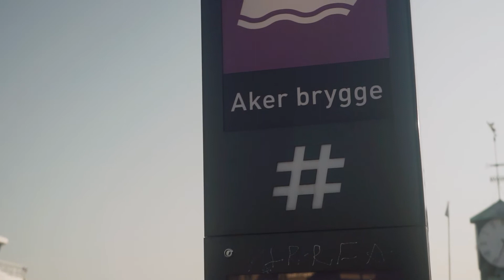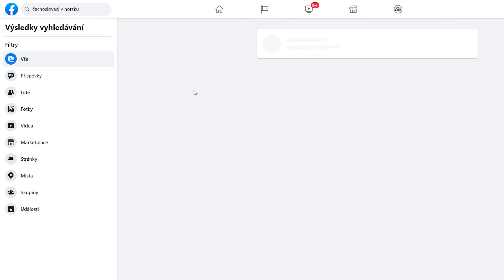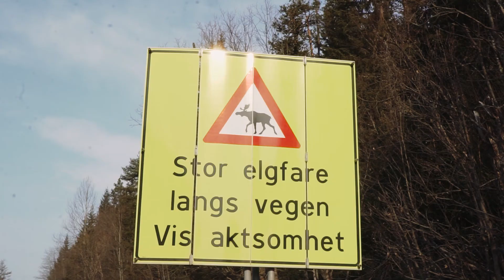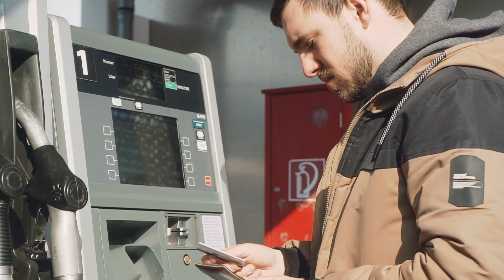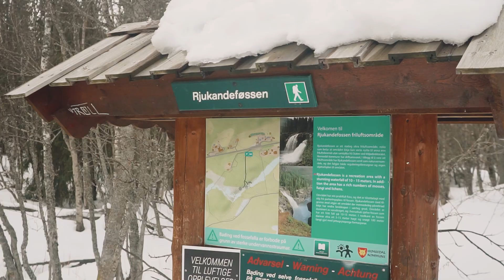Neuvěřitelné FJORDY a NEJDELŠÍ TUNEL světa! | VLOG 1/2 | NORSKO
Norsko, daleká země na severu. Jedinečná krajina, která se snad ani nedá popsat slovy. Naleznete zde překrásnou přírodu plnou kilometry dlouhých fjordů, obrovských ledovců, překrásných jezer a neuvěřitelných přírodních úkazů😳🏔
V tomto ledovém království žije přes 5 milionů lidí, kteří každý den vstávají obklopeni masivními horami a vikingskou historií🗡
My jsme se sem vydali na 5 dní, s naším campervanem jsme najeli 1500 kilometrů, viděli úžasné vyhlídky, projeli nejdelší silniční tunel světa, zdolali sněhem zapadané vrcholky hor, no ale taky jsem umívali nádobí ve sněhu, někteří z nás se polili naftou, hledali jsme jídlo v kontejnerech, které vyhodili z nám nejasných důvodů, vykoupali se v ledové vodě, ale hlavně jsme si užívali ten klid a svobodu, kterou cestování nabízí❤️❤️
👉 UŠETŘI V ZAHRANIČÍ, ZAREGISTRUJ SE A VYUŽÍVEJ NEJLEPŠÍHO KURZU MÍSTNÍ MĚNY
▶ Chtěl bys stejnou HUDBU DO VIDEA jako já? Tak použij tenhle link a dostaneš 2 měsíce zdarma na ART LISTU ◀
Ahoj,
jmenuji se Zdeněk Trojan a živím se jako kameraman 🎥
Ze všeho nejvíc mě baví vzít batoh a prostě vyrazit někam, kde to neznám! 🎒➡🌍
Časem jsem zjistil, že vzpomínky jsou to nejcennější co nám zbyde z jakékoliv cesty. Osobně mi tohle ale nestačilo, a tak jsem si řekl, že bych to měl vše natáčet a sdílet s tebou! 👊
Každá cesta, ať už do zahraničí nebo jenom za humna, mi pokaždé něco dala. Někdy to byli noví přátelé, které jsem potkal úplnou náhodou a dodnes jsem s nimi v kontaktu. Někdy Jsem uviděl něco, z čeho mi spadla brada a já věděl, že se mi bude odcházet velmi těžko. Ale hlavně je to pocit svobody a odhodlání se sbalit a prostě vypadnout! 👣
Kamkoliv! 🗽🕌